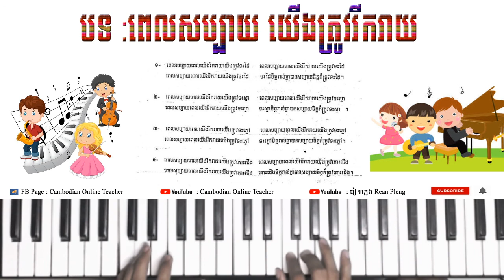បទចម្រៀងកុមារ : ពេលសប្បាយ យើងត្រូវរីករាយ